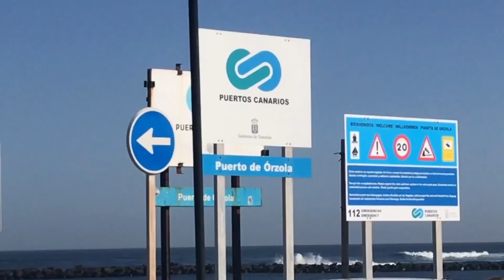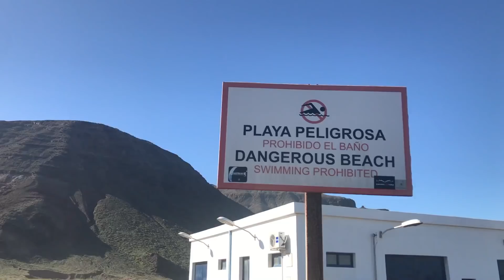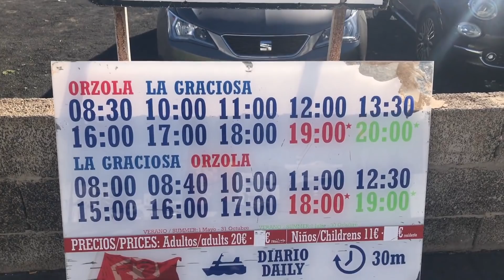Ho perso le parole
Amazon kindle Unlimited :

Playa de Orzola Lanzarote
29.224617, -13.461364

 I ❤ la vita in  🚎
18 Dicembre 2018

Sogno 0491